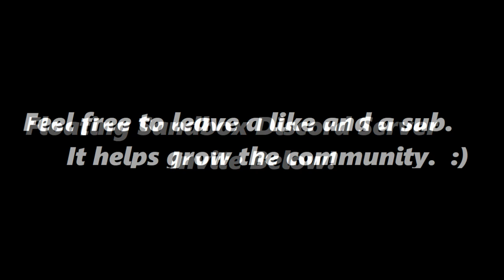Floating Sandbox| Updated H.M.H.S Britannic sinking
For the anniversary of the sinking, I gave my Britannic the remake treatment.
since this is not a story video there will be no capsizing or special effects since this video is more of a showcase of the model rather than a retelling of the life of the ship...  Plus Britannic was the ship that boosted the activity of the channel so I hope you guys enjoy.

Music in the video: Ghost Fleet By Robert Sheldon